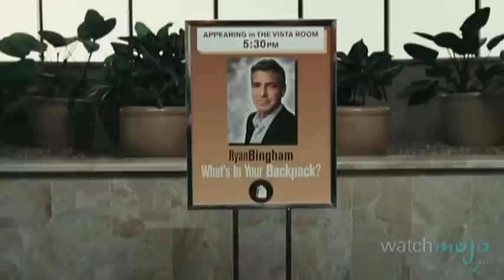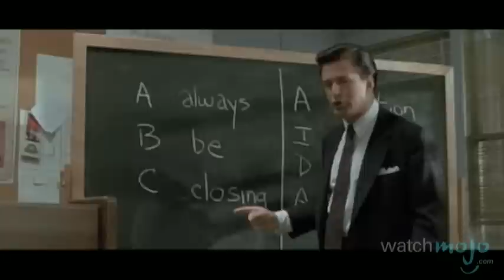Top 10 Business Movie Speeches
Business is war. as we count down our picks for the top 10 business movie speeches.